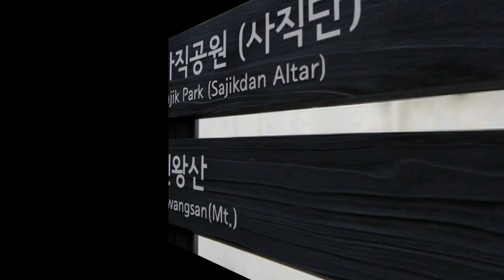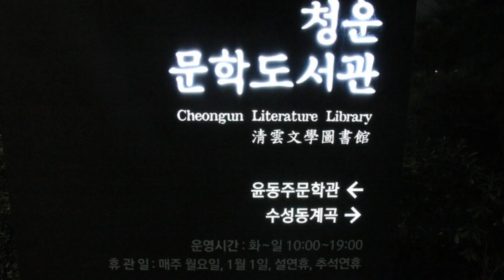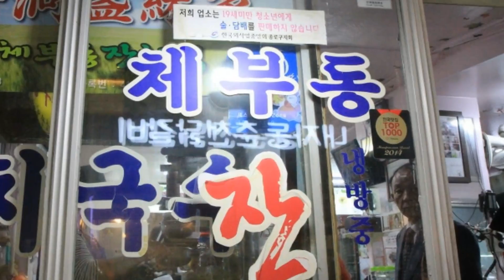24 한양도성 서쪽 인왕산 코스 West - Inwangsangil /정순영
The Hongnanpa House.

After Kyungkyojang tour, we walked along the castle toward Inwangsan and walked about 200m. In a quiet residential area, a pretty Hongnanpa house with red ivy vines emerged. It is called "Hongpadong", the neighborhood where the Hongnanpa lived. In this house, the music world of the musician Hong Nams is kept in the exhibition.

You can decide by looking at the view and the road conditions, whether the inside is good or the outside is good. If you make a mistake, you will only see the wall, and you will have to walk. We walked down the road inside the castle where the dried autumn leaves were scattered.

The city of Seoul is visible at the backdrop of Bukhan Mountain surrounded by a folding screen.

This road is really not easy. It is breathtaking.

It is prohibited to go on a rainy day when the rocks are slippery or snowy.

Finally, Inwangsan summit!
Seoul, the north, south, north, and south were all covered without clogging everywhere.
It was early in the winter season, so the streetlight had already turned on.
The road to the castle was breathtaking as well.